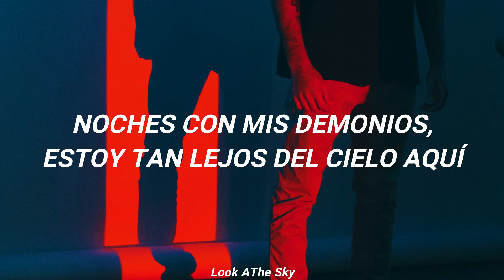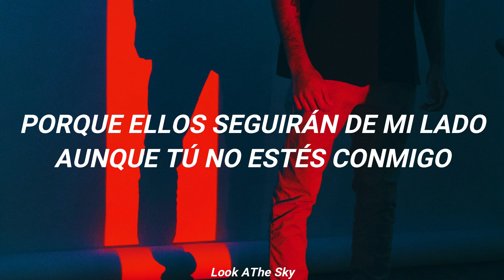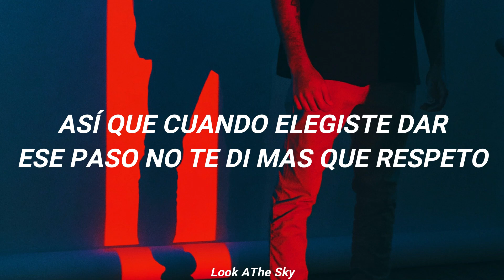G-Eazy, Devon Baldwin - Angel Cry (Traducida al Español)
¡Compártelo con alguien! 🌺